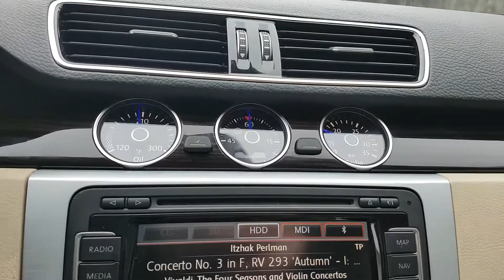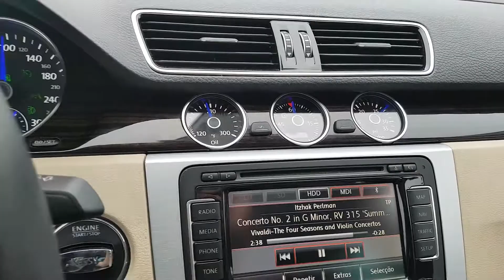Passat CC with Ebony Trims and Beetle Auxiliary Instruments